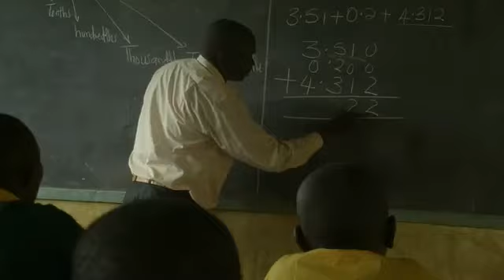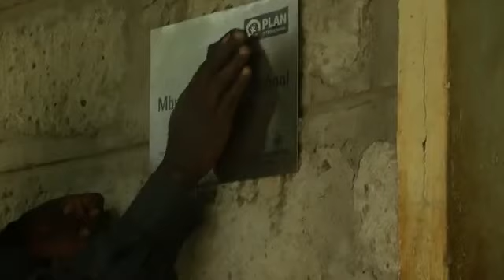School Mbusyani e